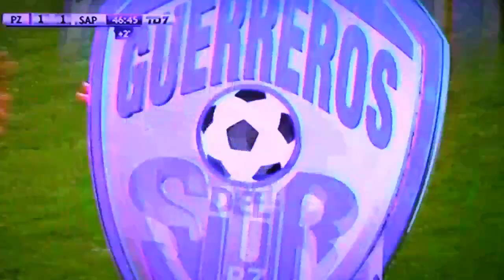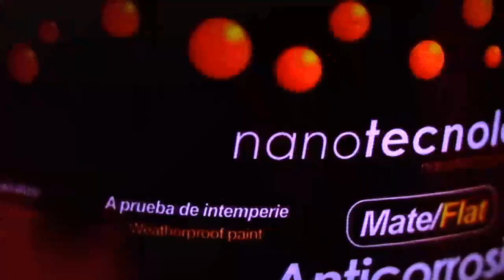Perez Zeledon vs Saprissa 5/5/2019 COMPLETO